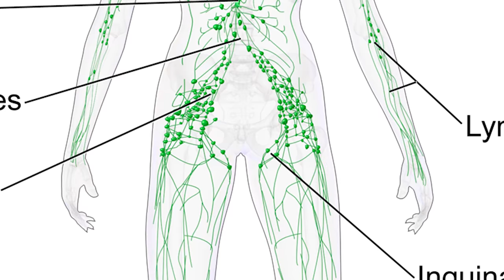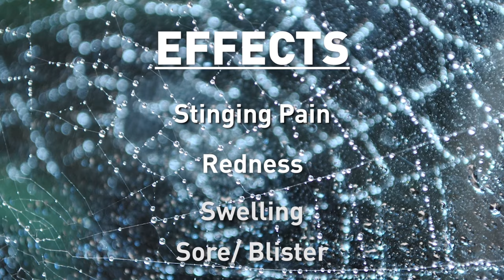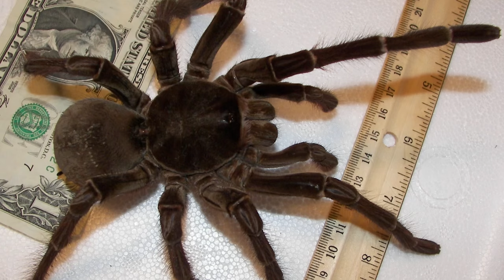12 Dangerous Spiders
From the highly aggressive Sydney Funnel Web spider, to the World's largest spider by mass, the Goliath Bird-eater.

Six Eyed Sand Spider -- It lives in the deserts of South Africa and is a close relative to the Recluse Spiders.  Like those spiders, this one also carries a venom that results in some nasty effects if you’re bitten.  Since the venom is both hemolytic and necrotic, it’ll make blood vessels leak while destroying the flesh.  In some trials, the venom was shown to cause fatal effects to rabbits within 5 hours.  So is the spider dangerous to humans?  Probably not.  Only 2 suspected cases of these spiders biting humans have been recorded … neither could be positively attributed to the Six-Eye.  And figure that it can go a year on only one meal, chances are this spider isn’t our biggest worry.

Sydney Funnel Web Spider -- Known to be very aggressive toward humans, this Australian arachnid will deliver a barrage of bites while holding onto its victim.  It doesn’t carry the most potent venom, but all those strikes ensured the victim gets the full dose.  It has needle sharp fangs that have reportedly bitten through shoe leather and finger nails.  Its venom is a neurotoxin that seems to be especially deadly to primates.  Symptoms like muscle spasms, vomiting, and swelling of the brain can occur, followed by death within 15 minutes after the bite was received.  But there hasn’t been a death reported since 1981, when an effective antivenom was introduced.

Wolf Spider -- Fully grown, this arachnid usually measured up to two inches in length.  They were called Wolf Spiders because it was once believed that they actually hunted their prey in a group.  They do actively hunt for prey but don’t make webs.  Around 125 species of this spider is found in the US while Europe is home to about 50 species.  Wolf Spider venom isn’t lethal, and they aren’t known for their aggression.  They’ll only bite if they think they’re in danger.  If you’re bitten by a Wolf Spider, don’t bandage the wound … apply an ice pack on the bite to reduce swelling, and seek medical care immediately.

Red-Legged Widow Spider -- A member of the Black Widow family, it’s a rare spider but highly venomous.  Even though it’s under an inch long, it carries the same venom as it Black Widow relatives, and causes bite symptoms that can spread throughout the lymphatic system.  Symptoms of this spider’s bite usually start within 3 hours, including intense pain,muscle cramps, vomiting and hypertension.  Those symptoms will usually last up to 5 days if left untreated.

Mouse Spider -- They hail from Australia where 12 species of this animal can be found.  Their name refers to their soft fuzzy abdomens, not because they eat mice.  But possessing huge fangs and carrying a venom similar to the Sydney Funnel Web, maybe they could consume a small rodent every now and then.  The Mouse Spider is potentially dangerous, but will often deliver ‘dry bites’ to its victims … that is, without venom.  Due to that and because it’s not as aggressive as its Sydney Funnel Web cousin, it’s not considered that big a threat.

Yellow Sac Spider -- They’re pretty widespread from Australia to Canada and points in between.
Pale yellow or green in color, these creatures measure around ⅜ of an inch long, but can deliver a nasty bite. So don’t let its small size fool you.  This spider’s venom carries a cytotoxin, which breaks down cells.  Bites result in stinging pain, redness, and swelling possibly developing into a sore or blister.  It’s bite is similar to the Brown Recluse, but less severe, resulting in a wound that will likely heal much faster.  Moreso than any other species,some researchers think the Yellow Sac Spider may be responsible for delivering the most bites to humans.

Fringed Ornamental Tarantula -- These spiders are well known for their size and hairiness.  But despite their frightening appearance, most Tarantula bites pose no more threat to your health than the average bee sting.  However, the genus to which the Fringed Ornamental  Tarantula belongs, is known for delivering an especially nasty bite. Thanks to its twin fangs that point downward it can inject its victim with a large amount of its potent venom.  In some cases intense pain accompanied by extreme muscle cramping have been experienced.  But so far no fatalities have been reported from the bite of this spider.